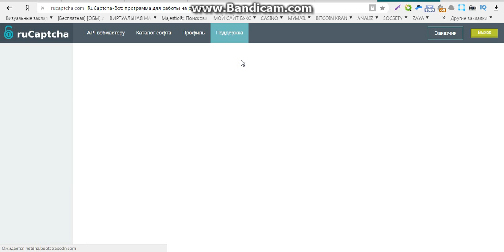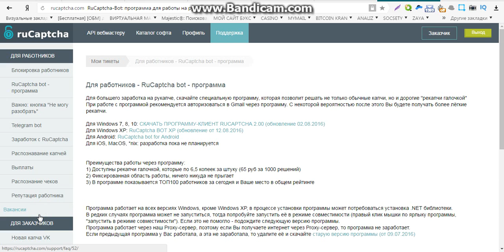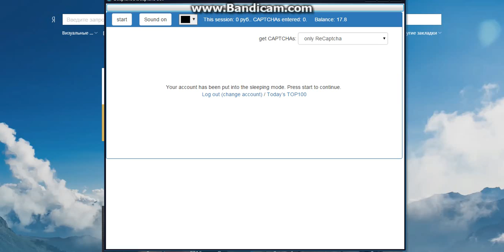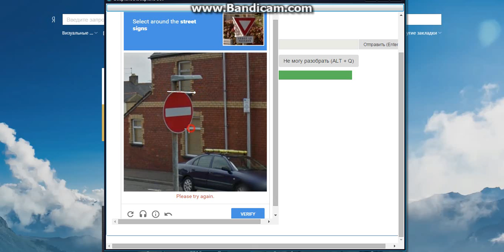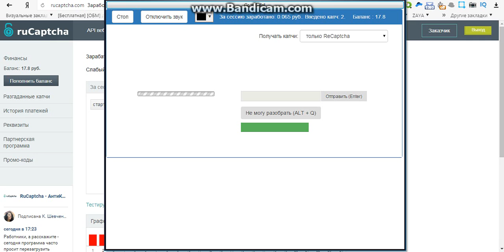заработок денег онлайн бесплатно